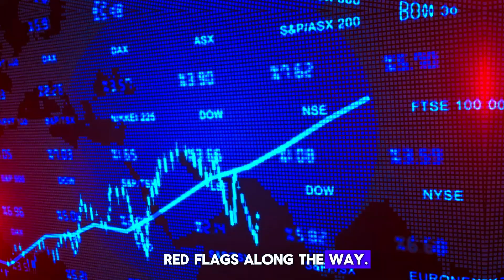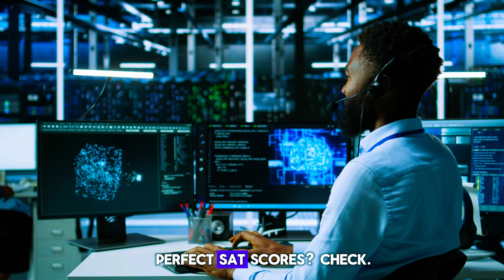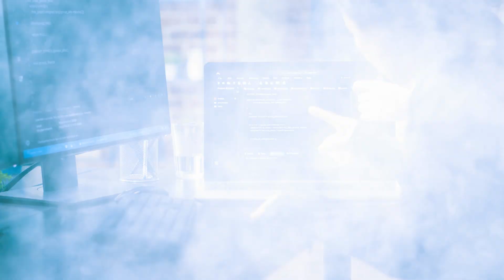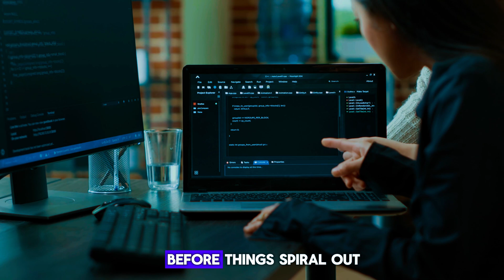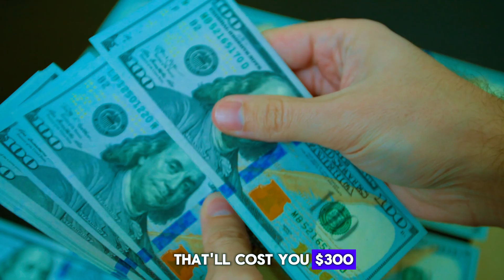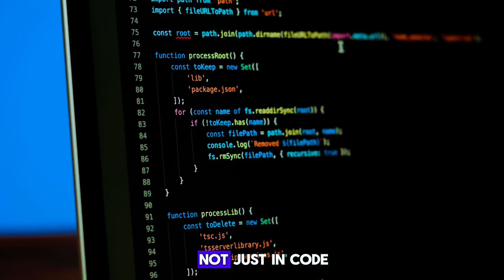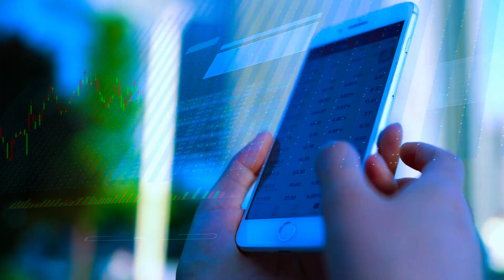The Problem with Grok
🚨 The Problem with Grok | What Elon Musk Isn't Telling You 👀

In this video, we dive deep into The Problem with Grok, the AI chatbot developed by xAI and featured on X (formerly Twitter). 🚀 From Grok 4’s jaw-dropping Live Demo to its bizarre Mechahitler controversy, we break down what’s going wrong with Elon Musk’s AI vision.

Is Grok really the future of artificial intelligence, or just another overhyped chatbot? 🤖 We analyze the latest tech news, Grok 4 benchmarks, and give you a full review of the platform — from its coding skills to its ethical concerns.

In this tech news breakdown, Riley dives into:
⚠️ The hidden flaws behind Grok's Mechahitler response
📉 What the Grok 4 benchmarks really reveal
🤖 How this chatbot stacks up against ChatGPT and Gemini
🔥 Shocking moments from the Grok 4 Live Demo
💡 The deeper AI lesson we're all missing

Whether you're a tech enthusiast, developer, or just curious about the future of AI, this video is your go-to tutorial and breakdown of Grok’s capabilities, controversies, and future. 💡

🚀 We dive into the latest AI news, innovations in Machine Learning and Deep Learning, and how tools like Claude and ChatGPT are driving the AI revolution. Featuring insights inspired by Matt Wolfe and Future Tools, this video is your ultimate guide to the top generative AI tools of today — and tomorrow. 🌐

🎯 Whether you're into free AI tools, building with AI video generators, or just love keeping up with tech news, this is your must-watch analysis. Plus, we’ll break down where OpenAI, Anthropic, and the broader futurism movement are taking us next.

🧠 The question remains... Claude vs. ChatGPT: Who Wins? Watch now and decide for yourself!👇